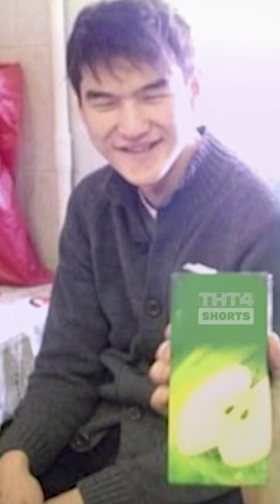Как деньги меняют людей 😎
Смотри "Comedy Баттл" на ТНТ 4!